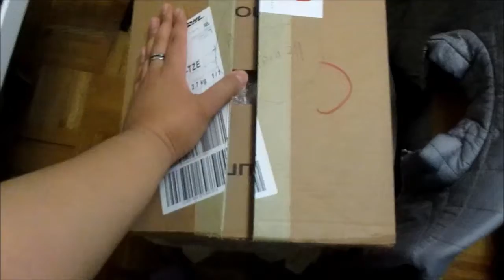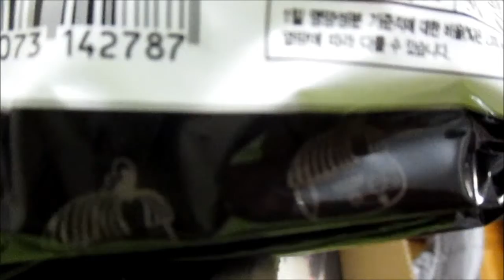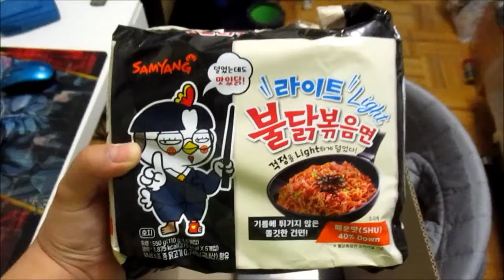Ktown4U Haul (End of April 2020)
In this haul I bought:
- Both versions of SuJu's Timeless